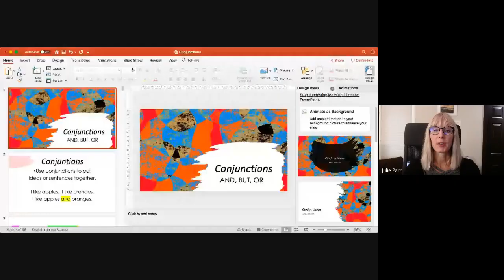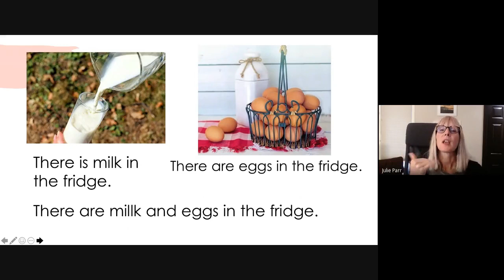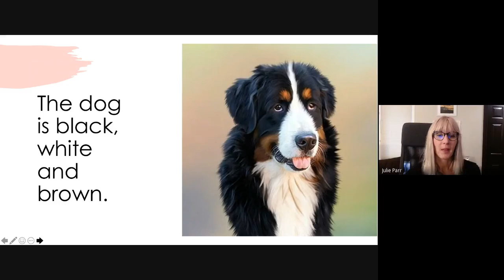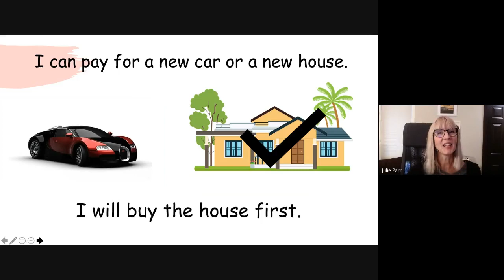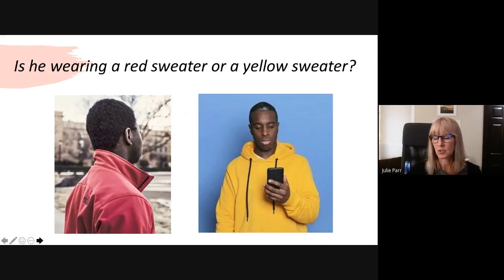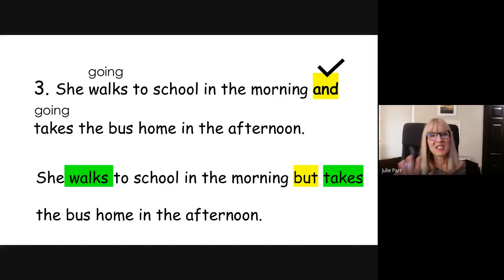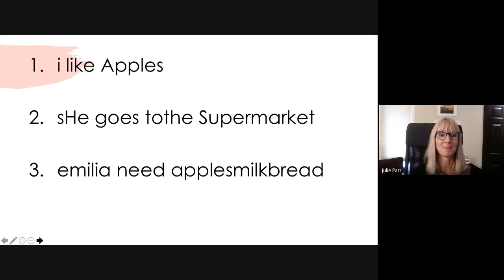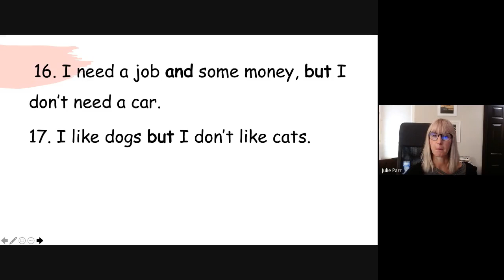Conjunctions and or but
An introduction to the conjunctions "and", "but", and "or. There's a lot of listening, speaking, reading and writing for beginner and Level 1 ESL students. This video focusses on food vocabulary.